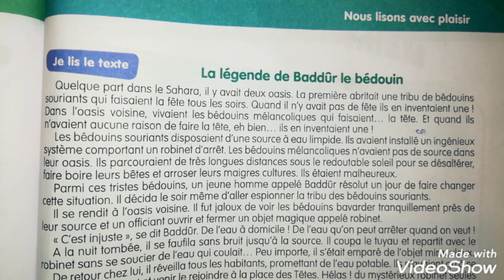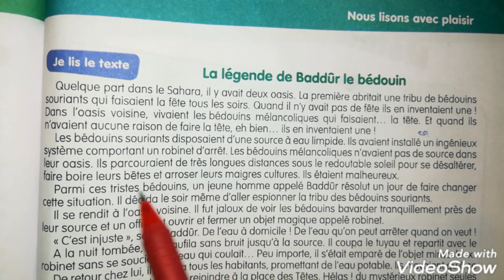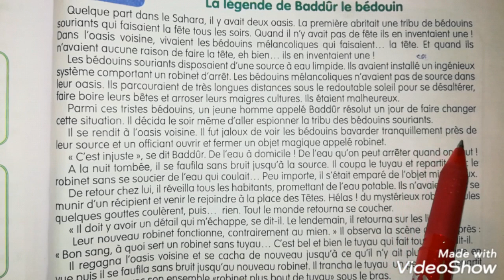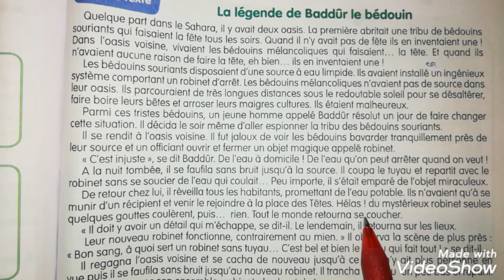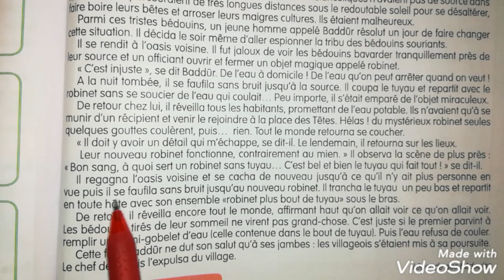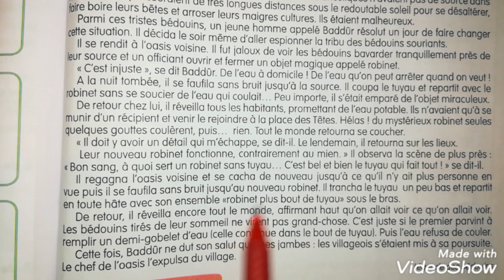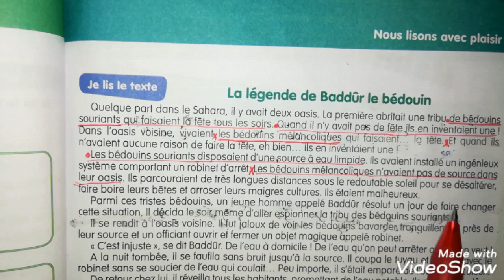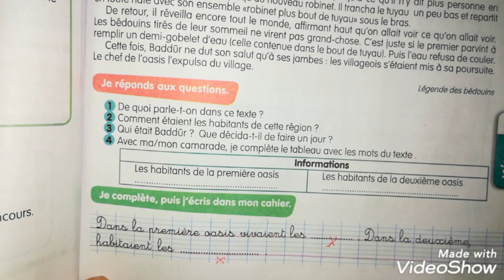سنة ثانية متوسط فرنسية صفحة 121 français 2am page 121 la légende de Baddû le bédouin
la légende de Baddûr le bédouin page 121 2am
فرنسية سنة ثانية متوسط صفحة 121
شرح دروس الفرنسية سنة ثانية متوسط صفحة 121سنة ثانية متوسط فرنسية صفحة 121 français 2am page 121 la légende de Baddû le bédouin
شرح دروس الفرنسية سنة ثانية متوسط صفحة 121